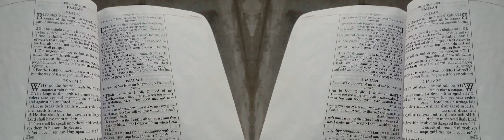False Prophet Domonique Davis - Clown: The Only Begotten Sons True Identity Psalm 2 - 8